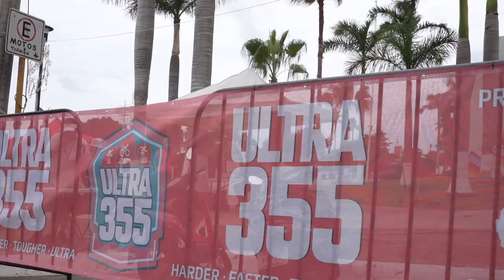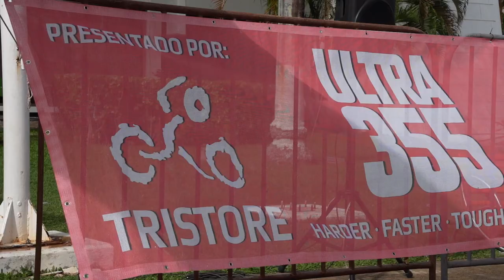Video oficial ULTRA 355 Cozumel 2022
La experiencia Ultra 355 volvió a la isla de Cozumel  para consolidarse como un evento insignia en la hermosa isla del deporte. En 3 dias de competencia con condiciones tan variables como los que únicamente tiene el caribe mexicano, los atletas participantes demostraron su determinación de superar todos los retos que la isla les presentaba.

Presentado por @TRISTORE